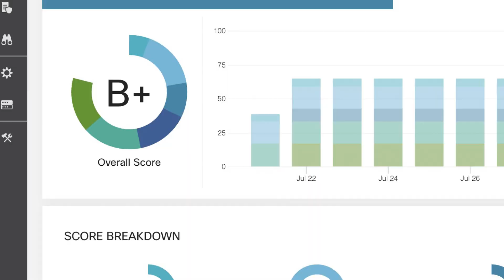How United Airlines Protects Customers with Cisco Secure Workload | How I Cisco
Discover how @united leverages Cisco Secure Workload streamlines deployments, enhance compliance, and safeguard hybrid environments—both in the air and on the ground. Join Shawn Walker, Senior Manager of Network Engineering at United Airlines, as he reveals how they protect one of the world's largest and most critical airline networks with Cisco Secure Workload. With operations spanning over 600 locations and serving millions of customers, United Airlines faces unique security challenges. Shawn explains how Cisco Secure Workload provides the visibility, automation, and IT/OT segmentation they need to stay ahead of threats and maintain a robust security posture.